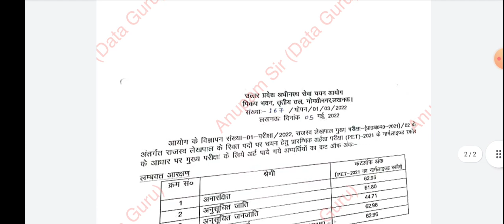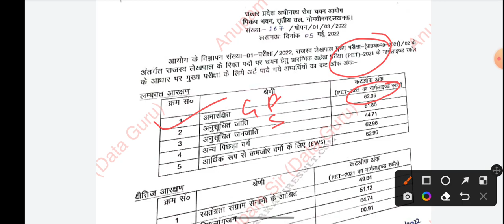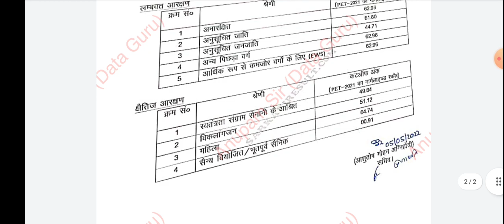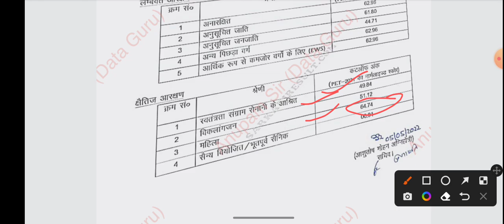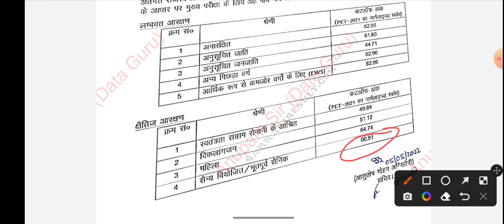लेखपाल मुख्य परीक्षा 2022| lekhpal mains cut off 2022